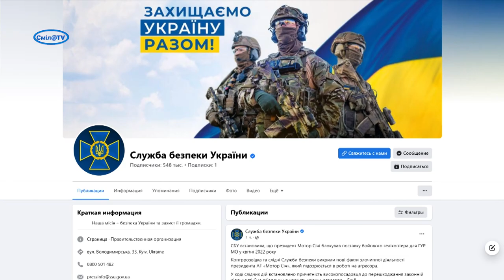СБУ ліквідувала корупційну схему, пов’язану із «зерновою угодою»